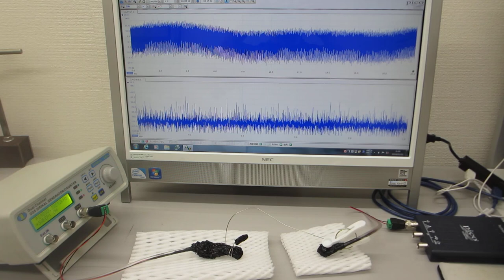オーダーメードプローブの超音波伝搬特性テスト（超音波システム研究所 ultrasonic-labo）